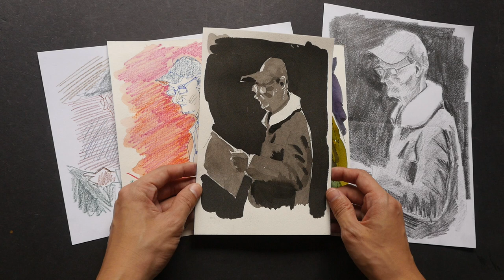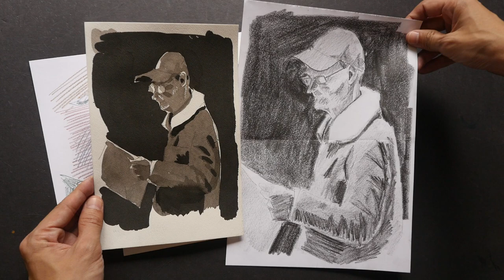Different drawing tools, different artistic style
Changing the drawing tools you use is an easy way to change your style. You think differently when using differently art supplies and it can help you be more creative, explore something you've not done before. Note that there are many aspects to style, you're just changing certain aspects. Even if you switch tools, your drawing style may still be recognisable.